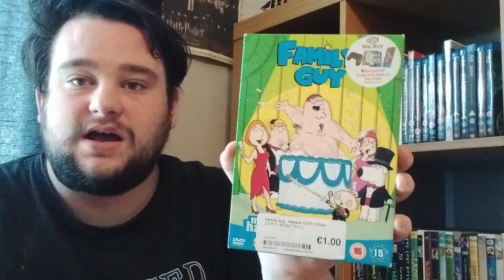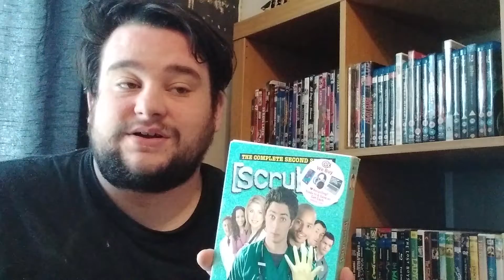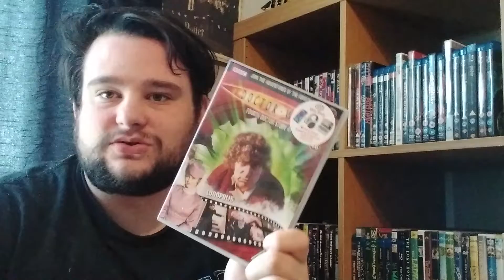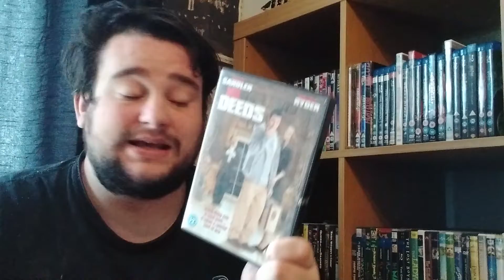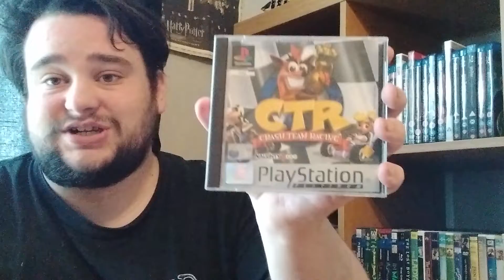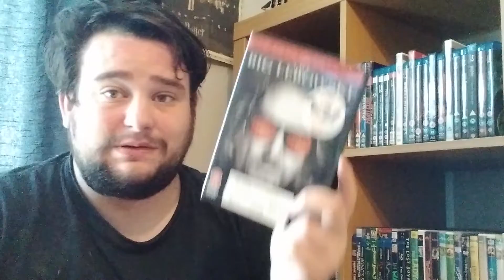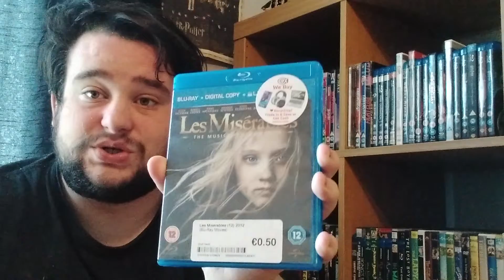Recent DVD/Blu-Ray Pickups #20 - Slowly Catching Up